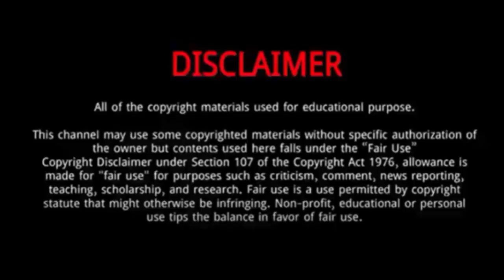Hannah Palmer || 7 Facts You Might Never Know About Hannah Palmer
Hannah Palmer is a professional model, social media star and influencer from the United States.
She graduated from Prescott High School and later, she went to the University of Arizona.
She also enrolled at the Penrose Academy beauty school in Phoenix, Arizona.
She got into modelling after completing her studies at Penrose Academy, which is a beauty school.
However, her big breakthrough came when she participated in Maxim magazine’s Cover Girl Competition.
She has worked for famous photographers like Raul Gomez and Larisa Elaine.